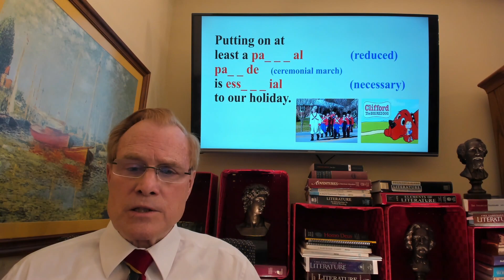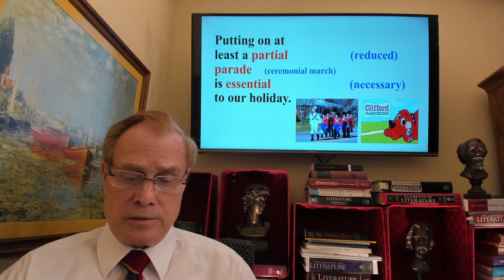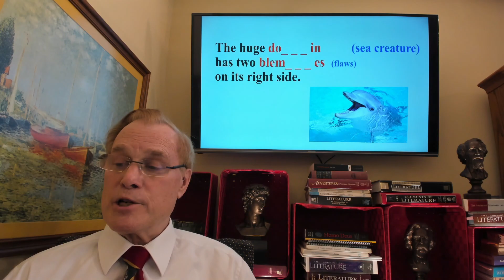for: pronunciation, vocabulary, correctness, American expressions, conversation